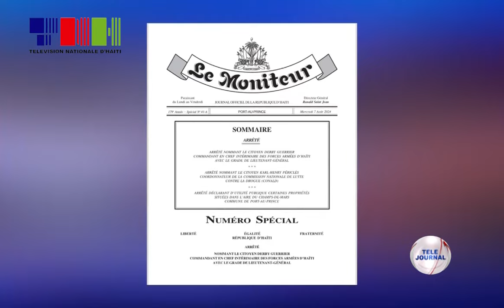CPT/ Primati - Piblikasyon yon arete ki nome plizyè pèsonalite nan administrasyon piblik la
Pouvwa an plas la ap rapouswiv ak seri nominasyon yo nan administrasyon piblik la.

Aprè yon Konsèy minis ki fèt mèkredi 7 out lan, gouvènman an, nan tèt kole ak Konsèy prezidansyèl tranzisyon an, nome epi fè pibliye nan jounal ofisyèl Le Moniteur non divès pèsonalite ki pral pran tèt yon seri enstitisyon leta.